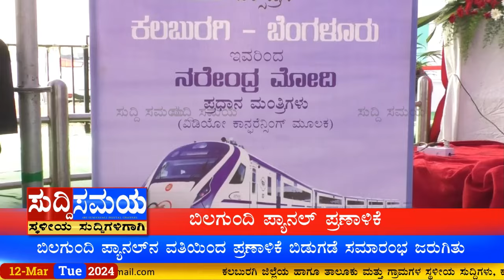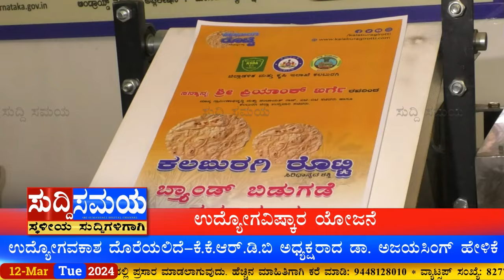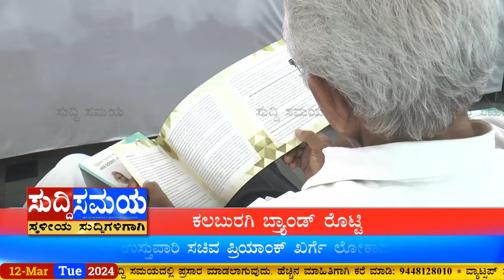SUDDI SAMAYA 12 MAR 2024